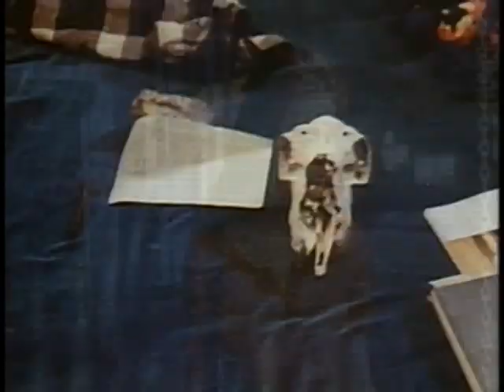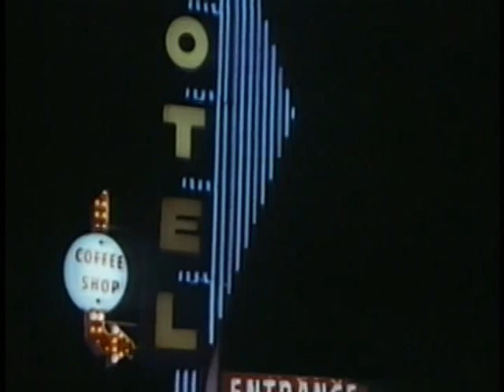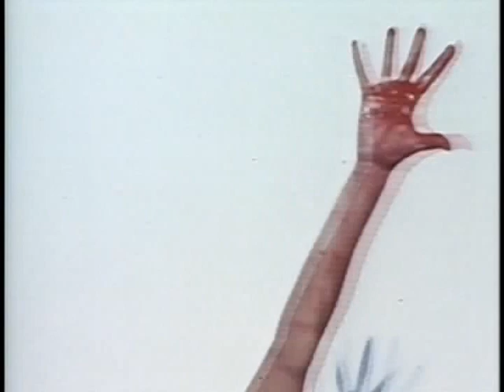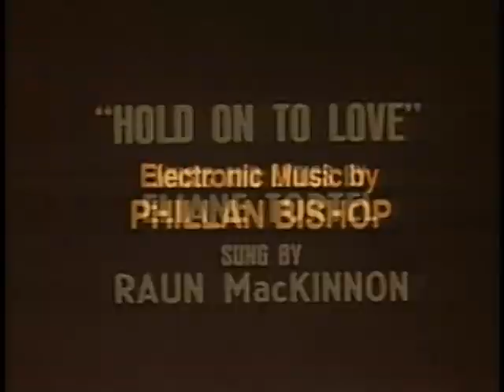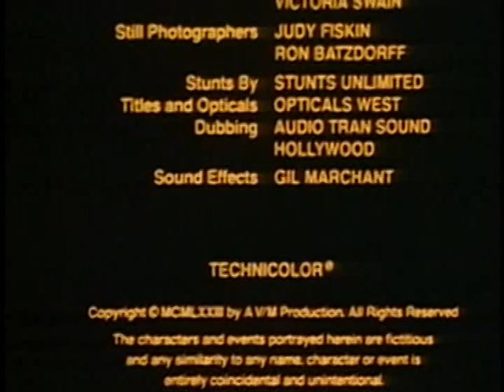Dead People (see description)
Welcome everyone, hope your hungry because in this movie there's a whole lot of feasting going on, yummy! A young woman goes to visit her father in the beach town of Point Donner, I mean Dune (wink, wink). Her father is a painter who has disappeared and she sets out to find him in this strange town. What secrets do they hold, where is her father, just who is this messiah and what's with the moon. All these questions and more will be answer and remember to visit the gift shop when visiting this small town, not the grocery store. Stay clear of that one, Key Food it's not. Staring in this pass the Ketchup tale from 1973 (let's face it Ketchup makes everything taste better) we have. Gloria Katz, Marianna Hill, Michael Greer, Royal Dano, Bennie Robinson and many more who will come to dinner. Also I should say this movie went by many titles. most know Messiah of Evil but there was also Night of the Damned, Return of the Living Dead and Screaming Dead. Thanks so much for stopping by, I am so grateful to everyone.

A public domain film is one that is not protected by copyright. A film can lack copyright protection for various reasons, but often it occurs following the end of a copyright term. No permission is needed to copy or use public domain works.